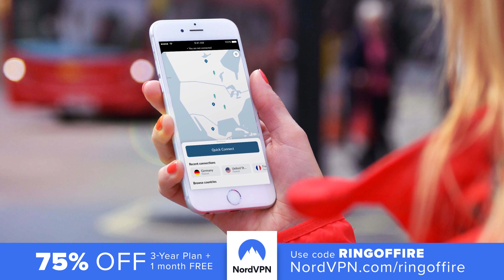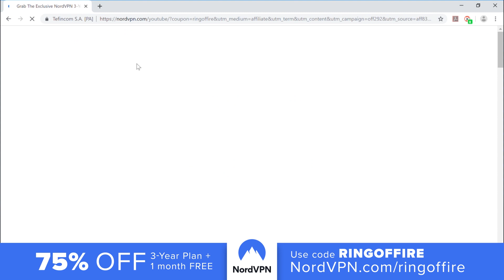Prominent Psychiatrist Says Trump’s Mental Health Is Getting So Much Worse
Prominent psychiatrist Dr. Lance Dodes warned this week that all of the bizarre behavior we saw from the President in just the past 4 days is further evidence that Trump’s mental health is declining rapidly. Dodes warned back in 2017 that the President would suffer further decline while in office, and his prognosis has turned out to be true. Ring of Fire’s Farron Cousins discusses this.